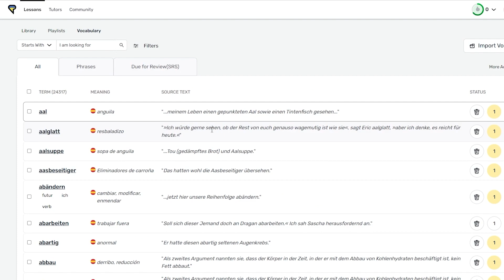Learn Spanish: Polyglot Secret to Learning Languages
🔥 Are you learning Spanish? Study this video as a lesson on LingQ

Not a LingQ member yet?

Spanish transcripts are also available (click the 'cc' button to access them).

Manuel is a Spanish teacher in France, but he spends his free time interviewing polyglots trying to discover the biggest secret to learning languages.

00:00 | Who is Manuel?
04:10 | About Manuel's YouTube channel.
04:38 | What languages does Manuel speak?
05:49 | Are language teachers interested in getting better at the languages they know?
09:04 | Is learning a language like going on a diet?
13:09 | I don't have a magic recipe, Martin!
13:54 | What has Manuel learned after talking to several polyglots?
15:35 | Three main rules.
18:10 | Where does the passion for languages come from?
20:11 | The simplest reason to learn languages
21:28 | Does age influence language learning?

Manuel es profesor de español en Francia, pero dedica su tiempo libre a entrevistar políglotas en internet buscando cual es el mayor secreto para aprender idiomas.

00:00 |  Introducción
01:17 |  LingQ
01:53 |  Presentación de Manuel
04:10 |  Sobre el canal de Youtube de Manuel
04:38 |  ¿Qué idiomas habla Manuel?
05:49 |  ¿Tienen los profesores de idiomas interés por aprender mejor un idioma?
09:04 |  ¿Aprender un idioma es como hacer una dieta?
13:09 |  No tengo una receta mágica Martín...
13:54 |  ¿Qué has aprendido luego de hablar con varios políglotas?
15:35 |  Tres reglas principales
18:10 |  ¿De dónde viene la pasión por los idiomas?
20:11 |  La razón más simple para aprender idiomas
21:28 |  ¿Influye la edad al aprender idiomas?

▶️ Youtube de Manuel: ​ @español con conversaciones Manuel Sanchez